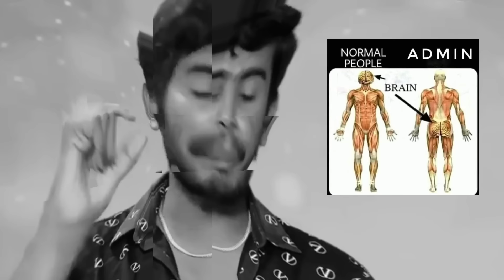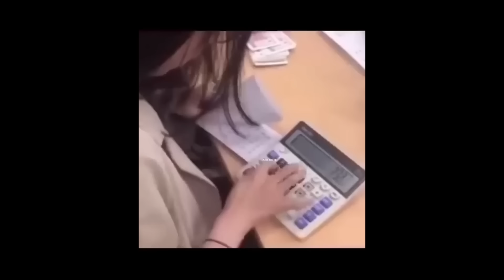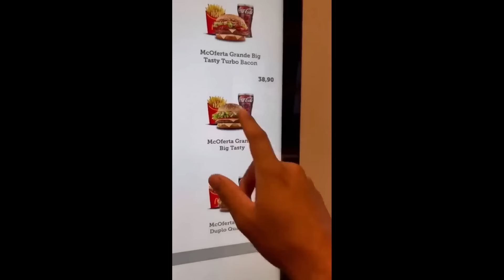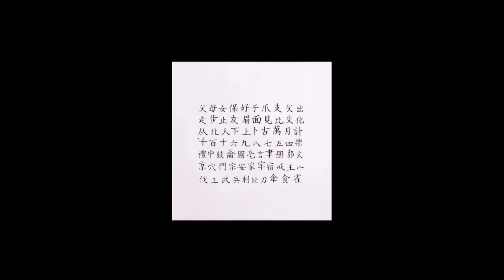Telugu YouTube Shorts Roast : Bokkalo YouTube Shorts By SAI THE GREAT [ Telugu Roasting Video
In this Roasting Video, You will See roast of YouTube shorts that circulate dialy in our feed. Most Of the video is Based on channels like Prashu Baby, USA Raja Vlogs and Ra One For You. It's Just An entertainment purpose video. If you want to watch Prashu Baby Roast, USA Raja Roast and Ra One For You Roast This video is Best for you to watch and get entertained.